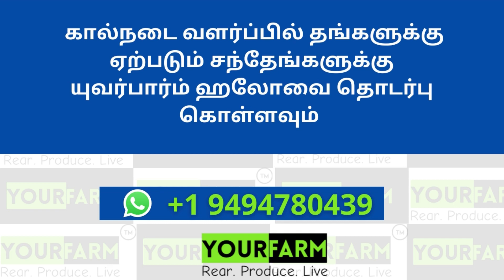கால்நடைகளுக்கான மழைக்கால பராமரிப்பு| Livestock and Poultry management during rainy season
Rainy season management/Livestock health/ Feeding
Prof. M. Murugan

அல்லது இங்கு  👇🏻கிளிக் செய்யவும்
இது வாட்ஸ்ஆப்  குழு அல்ல. உங்கள் பண்ணை மற்றும் கால்நடைக்கு தனிப்பட்ட முறையில் ஆலோசனை வழங்கும் தளம். உங்கள் விபரங்கள் அனைத்தும் பாதுகாக்கப்படும்.